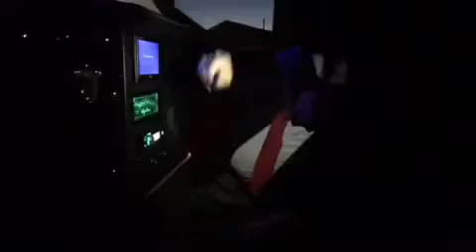Vlog #2: In A Limo!